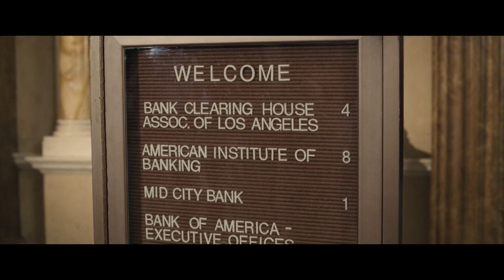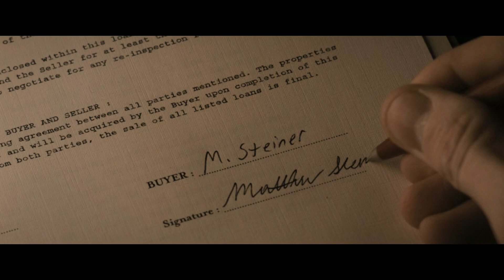बैंक ने काले आदमी को अंदर आने से मना कर दिया, इसलिए इसने बैंक खरीद लिया | The Banker Movie Explained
The Banker
Film synopsis
In the 1960s, two entrepreneurs hatch an ingenious business plan to fight for housing integration and equal access to the American Dream; inspired by true events.

credits:-
Director: George Nolfi
Music director: H. Scott Salinas